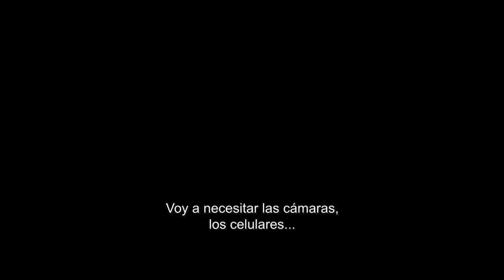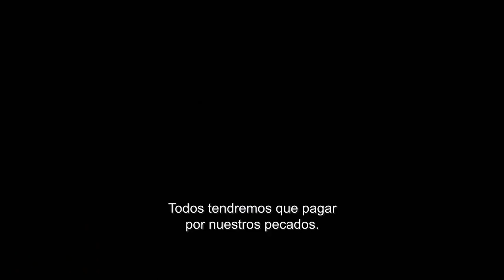El Justiciero 2 - Tráiler Subtitulado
En El Justiciero 2, Denzel Washington regresa a uno de sus papeles más icónicos en la primera secuela de su carrera. Robert McCall sigue en una inquebrantable búsqueda por llevar justicia a los oprimidos, pero ¿qué tan lejos llegará cuando la víctima es un ser querido?